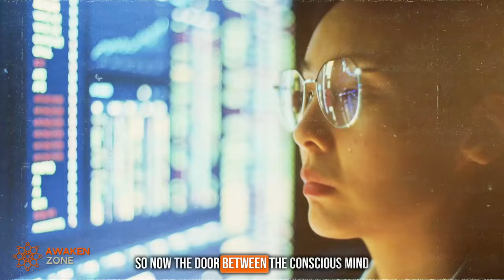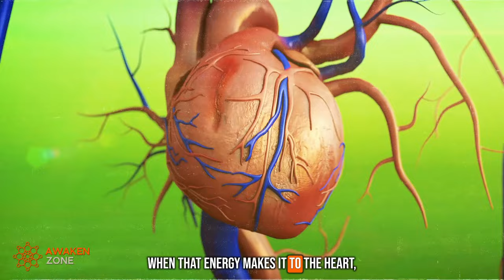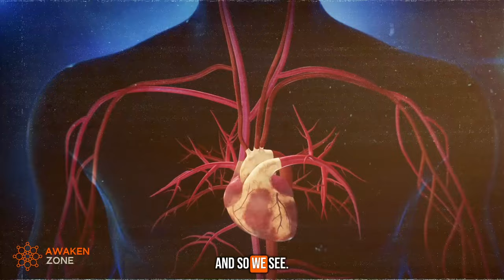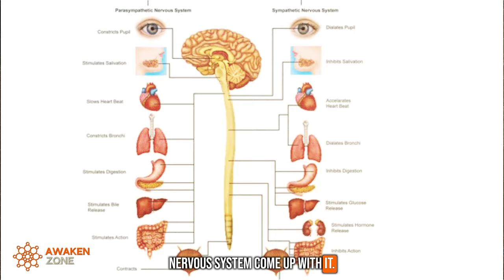Your Brain Will Never Be The Same | Joe Dispenza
Discover how neuroscience can change the way you think and feel. Learn how to harness the power of your brain waves, from alpha waves to theta waves, to reprogram your mind for a better life. Dr. Joe Dispenza explains how understanding your brain can unlock new possibilities for personal growth and transformation.